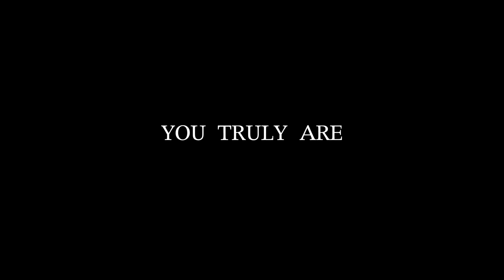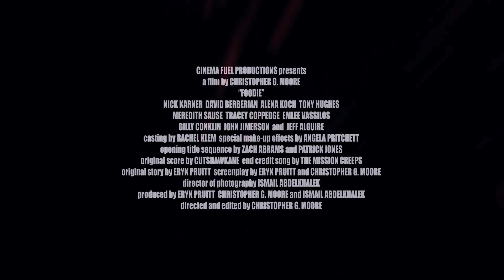Foodie: The Movie - Official Trailer!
Foodie is a dark comedy horror film about a food service industry professional who receives an invitation to an exclusive, underground dinner party and finds out there's much more on the menu than he bargained for. This is the official trailer. The film won Best Original Fiction at the ConCarolinas Short Film Festival and was an official selection of the Cape Fear Independent Film Festival and Fright Night Film Fest.
Trailer music by Tim McMorris.